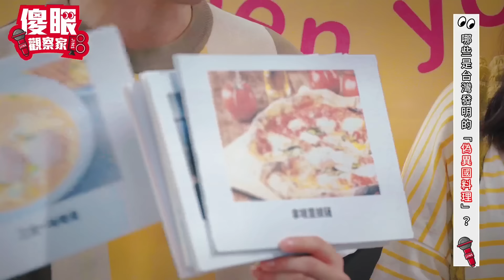歪國人吃到滿頭問號？！盤點超台「偽」異國美食｜假的比真的還紅是哪招…《JINS 傻眼觀察家 EP22》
📣於臉書精彩預告貼文下留言💬
有機會獲得「500元7-11禮券」🎟️

月亮蝦餅、蒙古烤肉等…
這些好吃又道地的料理
你真以為都是來自國外嗎⁉️

不不不💦它們通通是
正港台灣在地美食啦🌝

但其實只要夠好吃～
小編管他哪一國發明都吃爆👍🏻

今天就讓JINS《傻眼觀察家》
帶大家來看有哪些是超台「偽」異國料理🇹🇼

想知道你身邊還有多少
讓人目瞪口呆的傻眼事嗎～

🎁觀眾抽獎區🎁
▪️即日起～07/19（五）止
於臉書精彩預告片底下留言並@一位朋友
就有機會抽到JINS準備的小禮物唷❤️

▪️活動題目：
跟小編分享你還知道哪些
台灣人發明的「偽」異國料理👀

舉例：@小泰 泰國沒有月亮蝦餅🤓

▪️活動獎項：
「7-11 $500禮券」乙張 共1名

▪️公布時間：
於隔週星期一早上於留言區統一公布中獎者

▪️領取方式：
私訊JINS 官方Facebook帳號並提供得獎者姓名、電話、收件地址及郵遞區號（若未於名單公布後一週之內領取皆視同放棄資格）
✱一個帳號限留言一次（與該片不相關之留言內容也算不符合資格）
✱@JINSTaiwan 保有本活動解釋、修改、暫停或中止之權利
✱留言參加活動即表示同意以上規定
✱活動限定台灣本島